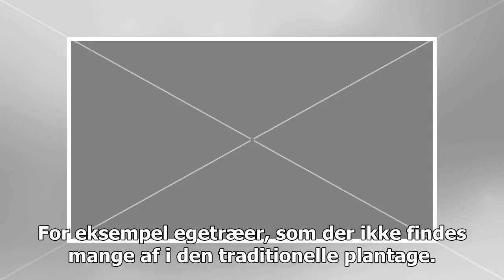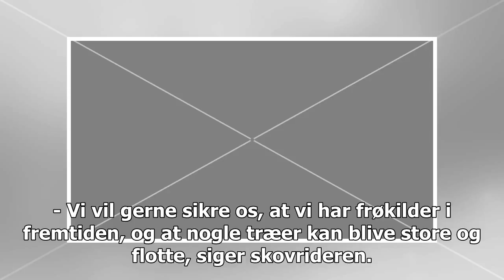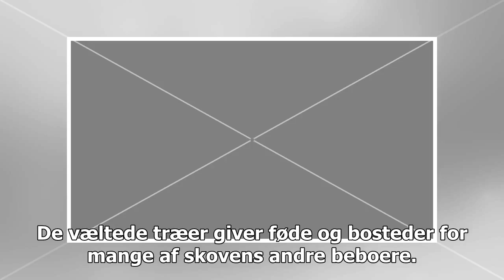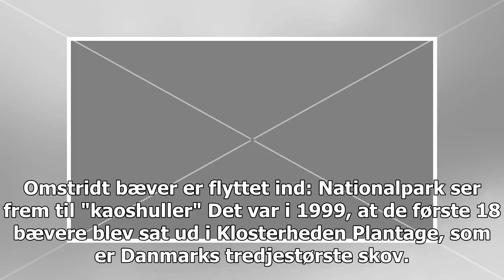Sulten gnaver på spil: Lille hegn for at sikre fremtidige egetræer